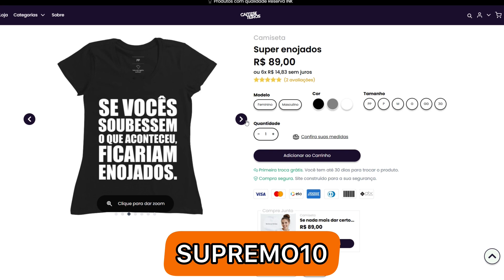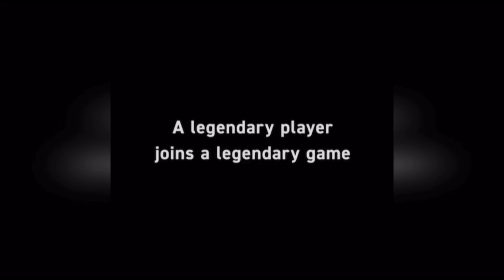COMO É?! CRISTIANO RONALDO virou PERSONAGEM de FINAL FURY? 🤯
É VERDADE! Cristiano Ronaldo foi confirmado no novo jogo de Final Fury, entitulado “Final Fury: City of the Wolves” 😳

Confira o teaser do anúncio aqui e bora entender como isso vai acontecer!